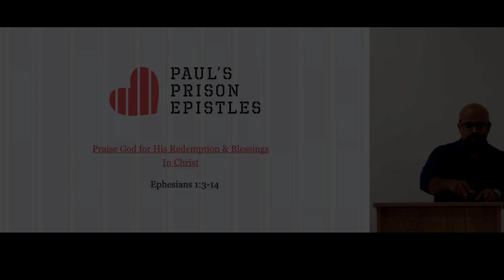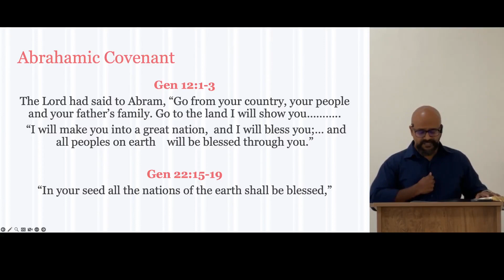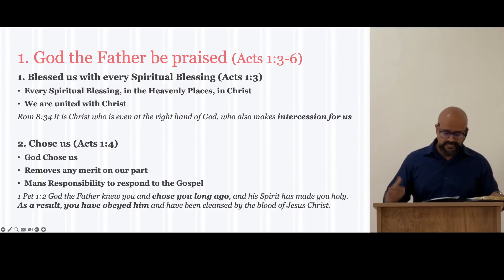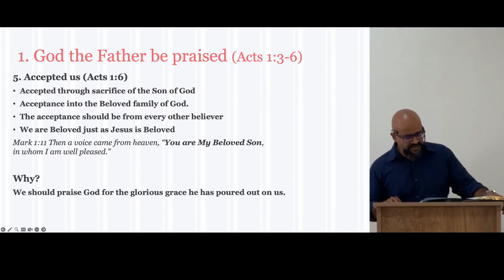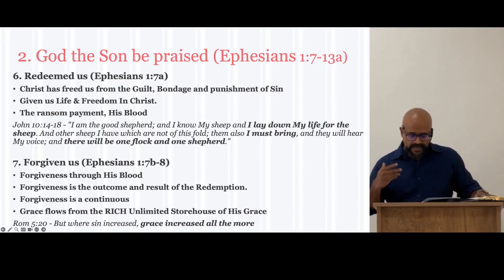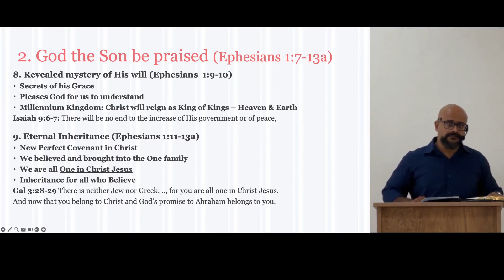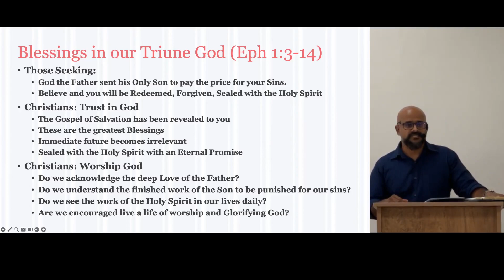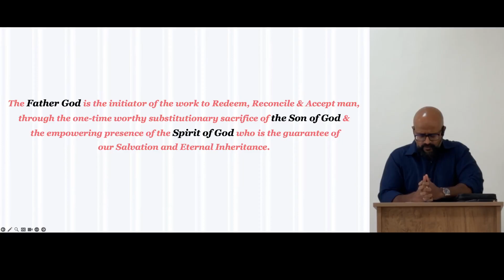PRAISE GOD FOR HIS REDEMPTION AND BLESSINGS IN CHRIST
Ephesians 1:3-14 exalts God's preordained orchestration of life and creation, unveiling His divine mystery. This mystery, revealed through Christ's death and resurrection, transforms believers into a new creation, fostering a united familial bond among them. It showcases God's intentional and non-impulsive nature, inspiring believers to embrace divine intentionality

Series: Paul's Prison Epistles
Speaker: Pradeep Daniel
Scripture: Ephesians 1:3-14
Sermon : 2